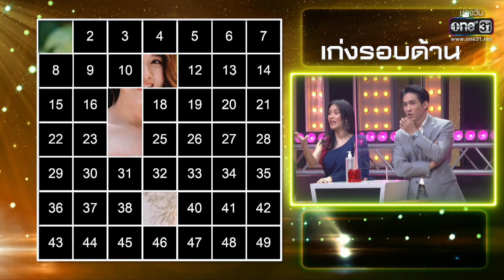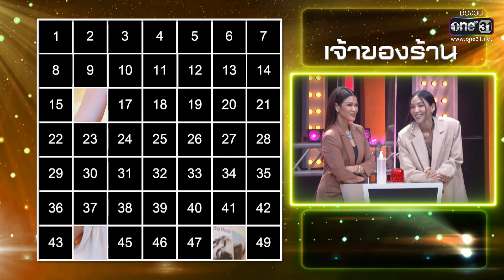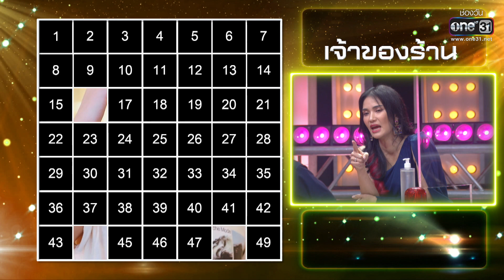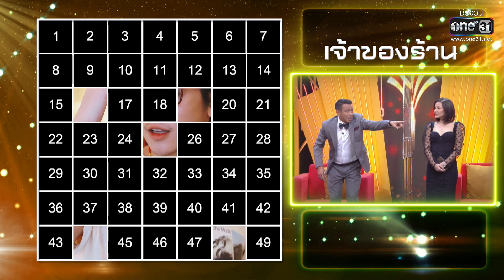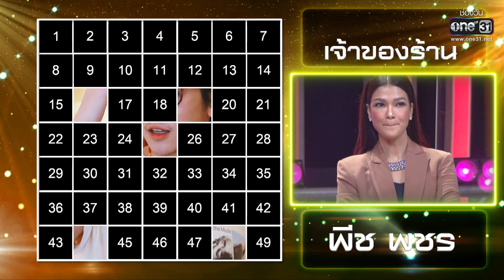เกมสุดมันคำถามสุดงง ดาราปริศนา!? | รวมซีนเด็ด ดาราพารวย EP.121 | 2 ต.ค. 65 | one31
รับชมรายการ ดาราพารวย ดู รายการย้อนหลัง ทุก EP ได้ที่...

ดาราพารวย รายการที่ดาราจะพาให้คุณรวย! วาไรตี้เกมโชว์ที่มาพร้อมความสนุกปนเสียงฮา กับเกมการแข่งขันที่หลากหลายจนคุณอาจคาดไม่ถึง และเซอร์ไพรส์สุดพิเศษจากดาราที่จะมาพาให้คุณได้รวย

แฟรงค์  | ภคชนก์ โวอ่อนศรี
อ้อม  |  พิยดา จุฑารัตนกุล

ติดตามชมรายการ "ดาราพารวย" ทุกวันอาทิตย์ เวลา 11:00 น.
ทางช่องวัน กดหมายเลข31 และสามารถรับชมได้ทางเว็บไซต์

ดูฟรี คมชัด ทั่วประเทศ

ติดตามข่าวสารจากช่องวัน31
• ดาวน์โหลดแอปพลิเคชั่น one31